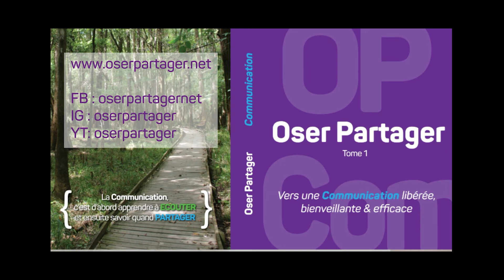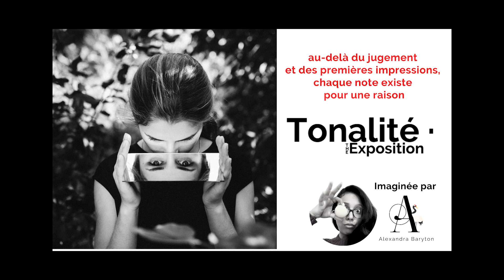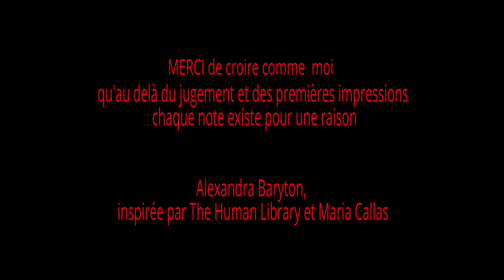TONALITÉ - L'Exposition : FAIRE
Au-delà du jugement et des premières impressions, chaque note existe pour une raison.

Bienvenue pour ce 3e et dernier jour de Tonalité – L’Exposition. Après ta rencontre visuelle avec les Tonalités, ces parties de toi qui se réveillent, laisse-moi te montrer à quel point l’être Humain est capable de passer à l’action avec une telle force et une telle détermination que cela me laisse presque sans voix, émue par tant de beauté.

Aujourd’hui, tu vas découvrir leurs créations, leur ART.

Et je veux que tu me dises, toi aussi, qu’est-ce que ça t’évoque ?

Des personnes seraient intéressées par ce processus artistique et créatif ? Elles peuvent s’inscrire gratuitement ici pour recevoir le lien de connexion

Voici les liens des Tonalités
* Laura Nathalie *
Coach pour Entrepreneurs Créatifs et Artistes: elle aide les humains à créer une activité en étant SOI dans le CHELOU.

* Céline Roche *
Je suis praticienne chamanique depuis une dizaine d'années. Le soin chamanique est une pratique ancestrale, une forme de méditation active, un voyage effectué en état de conscience modifiée, et guidé uniquement par le son d'instruments comme le hochet ou le tambour.

Je propose des soins individuels ainsi que des programmes pour vous faire découvrir et/ou approfondir cette pratique.

* Adam Miron *
Vidéaste – Photographe, passionné par l’Humain
Créateur d’image

* Sophie Stevens-Lemaigre *
Je suis devenue entrepreneuse en 2008, mais m’occupe de gestion d’entreprise depuis plus de 25 ans. Tous les défis que j’ai rencontrés à travers ce parcours m’ont appris la résilience, la bienveillance et le respect de l’autre, même dans des situations vraiment difficiles.

J’ai donc décidé de me lancer dans la création d’une formation en communication et parallèlement à l'écriture d’un livre qui se décline finalement dans une série de 2 tomes, le premier sur la communication (2022) et le second sur la parentalité (2023).

Je suis Alexandra Baryton
𝐃𝐞𝐬𝐜𝐞𝐧𝐝𝐚𝐧𝐭𝐞 𝐝'𝐀𝐭𝐡é𝐧𝐚 - 𝐂𝐨𝐚𝐜𝐡 𝐦𝐢𝐧𝐝𝐬𝐞𝐭 - 𝐌𝐞𝐭𝐭𝐞𝐮𝐫 𝐞𝐧 𝐬𝐜è𝐧𝐞 𝐝'𝐢𝐝é𝐞𝐬
Je t'accompagne à révéler le leader visionnaire créatif qui sommeille en toi et à communiquer avec panache toutes les facettes de ta personnalité !
Autrement dit, on crée ensemble ta communication sur-mesure sans règles et sans limites !